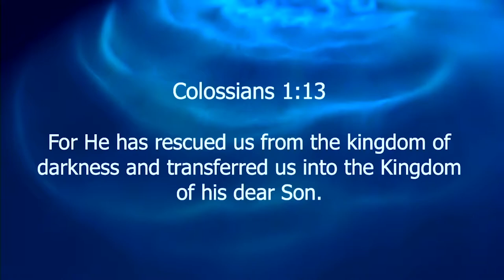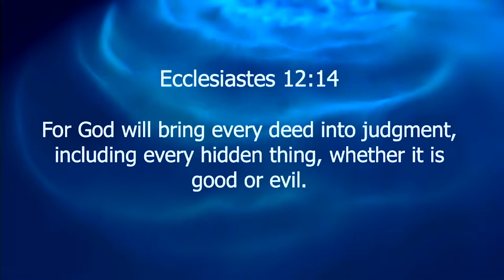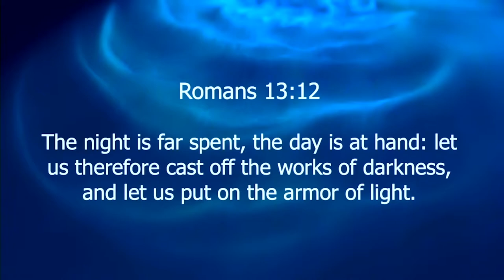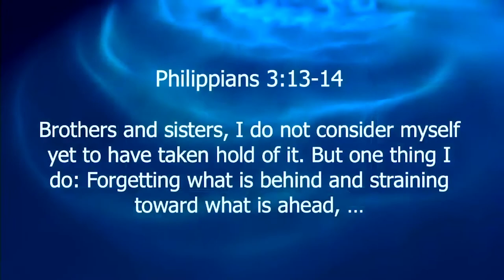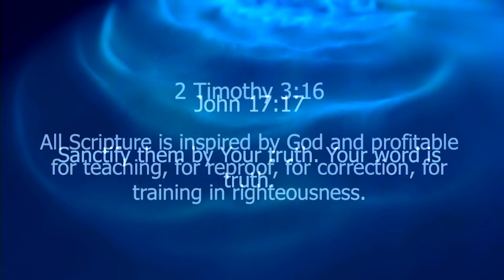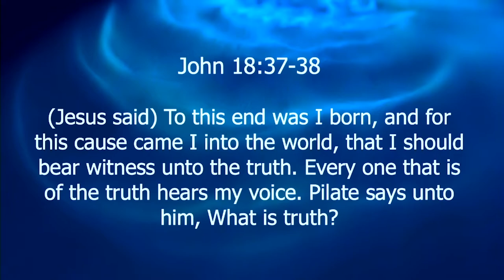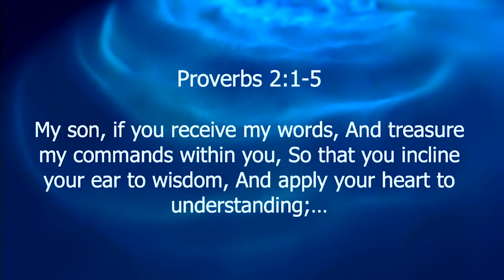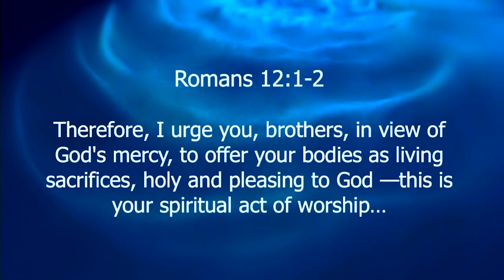Ephesians 6:14A | Girded With Truth | 8.31.2022